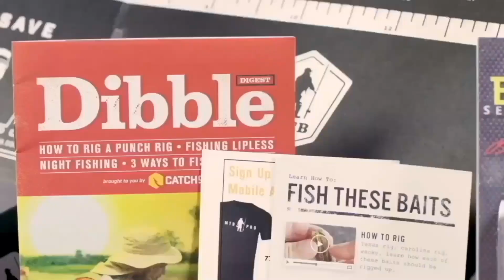Ike Live 2.0 Episode 1! Winning the Bassmaster Classic changes your LIFE!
On today's episode of Ike Live 2.0 we have on Jeff Gustafson!! We talk about how life changing it is to win the Bassmaster Classic. We each won exactly 20 years apart!